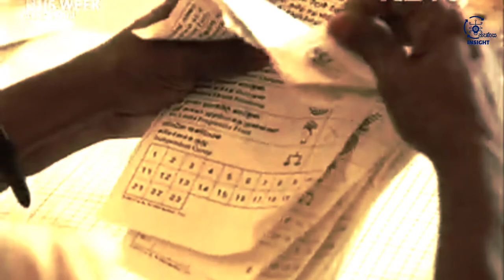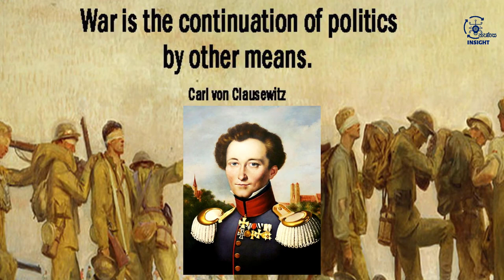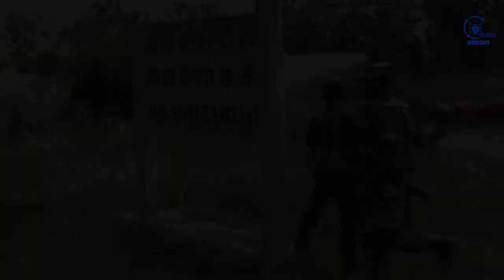හමුදාව බිල්ලට දී ඡන්ද හිඟාකෑ ආණ්ඩුව | Political Games Ruin the Military Strength (1997)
රිවිරැස මෙහෙයුම් මාලාව හරහා යාපනය අර්ධද්වීපය ත්‍රස්ත ග්‍රහණයෙන් මුදවාගෙන තිබුණත් එය මුළුමනින්ම හුදකලා වූ බිමක් බවට පත්ව තිබුණේ කිසිදු ගොඩබිම් මාර්ගයක් නොමැති වීම නිසාවෙන්. එම නිසා මාර්ගය විවෘත කොට යාපනය අර්ධද්වීපය දකුණ හා ගොඩබිමෙන් යා කිරීම කෙරේ හමුදාවේ අවධානය යොමුවුණා. එනමුත් ඉතා කණගාටුදායක අන්දමින් දේශපාලන බලාධිකාරියේ අතපෙවීම් මත එම මෙහෙයුමේ පුළුල් අරමුණ හකුලවා ගන්නට හමුදාවට සිදුවුණා. මෙම වීඩියෝවෙන් ගෙන එන්නේ එහි කතා පුවතයි.

Sources:
Diamond of the Silent Blue - 60th Anniversary Publication of Sri Lanka Navy

Video Courtesy:
Associated Press (AP)
Eelam View
Aljazeera
Sri Lanka Rupavahini Corporation (SLRC)
Independent Television Network (ITN)
Sri Lanka Army
Sri Lanka Navy
Sri Lanka Air Force
Mr. Gayan Ariyaratne

Image Courtesy:
Sri Lanka Armyt Media
Sri Lanka Navy Media
Sri Lanka Air Force Media
Mr. Suresh A. Atapattu

Special Thanks:
Mr. Buddhi Mallikarachchi
Mr. Prasad Chamara
Mr. Rakitha Gunathilake
Mr. Induwara Munasinghe
Mr. Gayan Ariyaratne